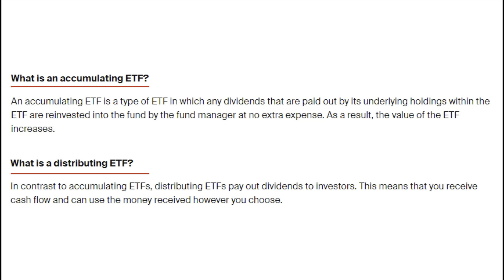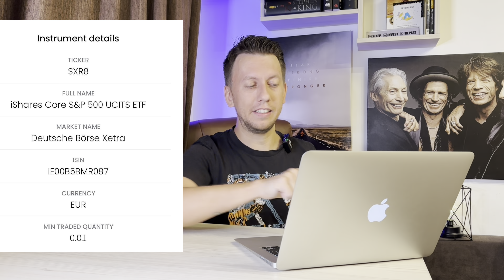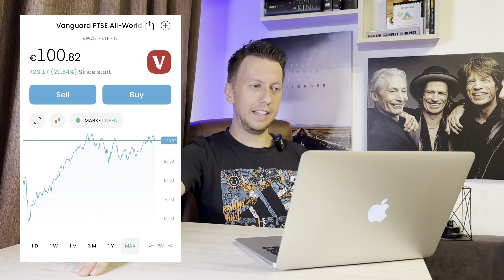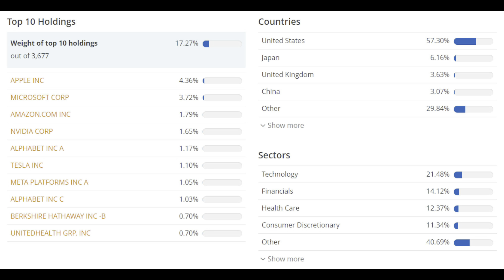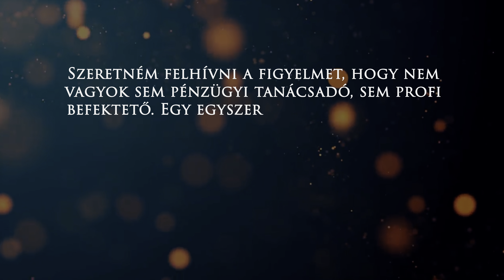Elkezdtem az ETF VÁSÁRLÁST